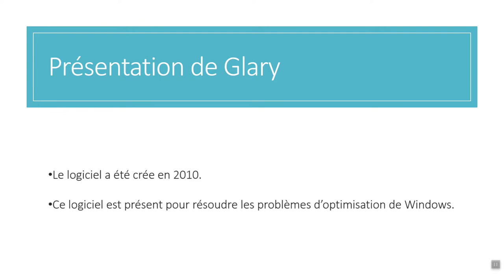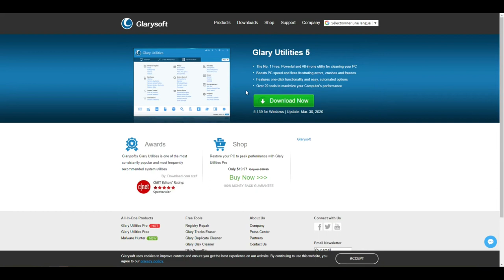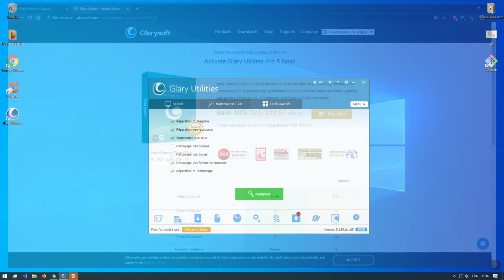Sécurité : Glary Utilities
Dans la vidéo du jour, Frank vous propose de découvrir le logiciel Glary Utilities.